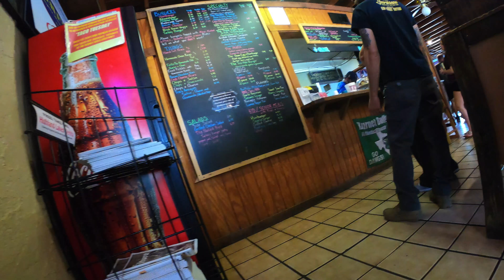dji mavic air practice with Audi TT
a great friend and i lit out with cameras and time to kill, so i made a video.